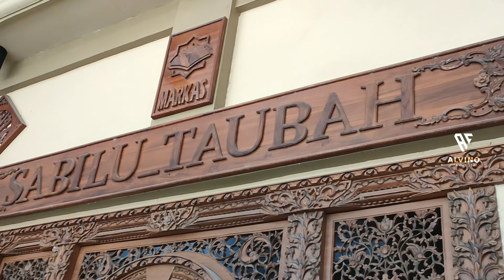Megah ! Panggung Hiburan & VIP Sudah Naik || Tenda Kesehatan Ready Support Harlah Sabilu_Taubah